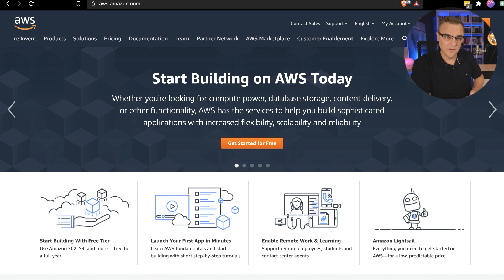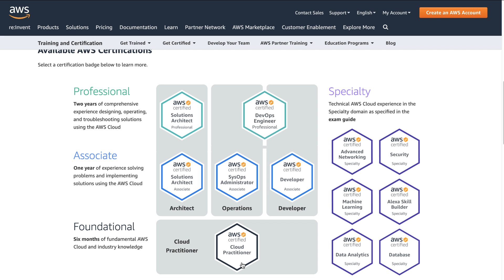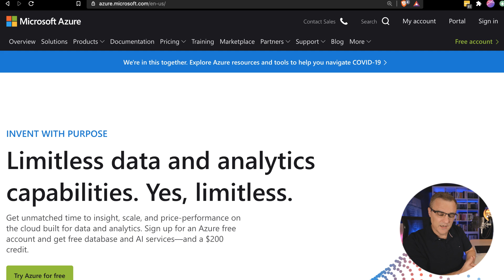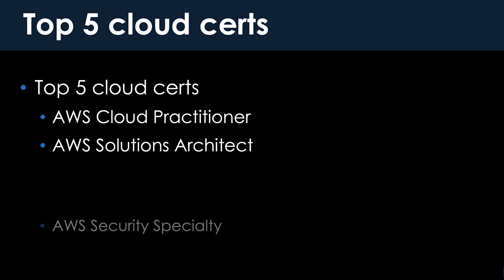Top 5 Cloud certs for 2021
Top 5 cloud certs for 2021. But first, who's paying?

Menu:
Top 5 cloud certifications in 2021: 0:00
Who's paying for the certs? 0:30
I love being paid to learn: 1:00
Be careful of the contract: 1:22
If someone is paying you, then do that: 1:44
Which is most in demand: 2:15
Two main cloud providers: 2:41
First cert: AWS Cloud Practitioner: 3:03
Second: AWS Solutions Architect: 3:24
Third: Security or another: 3:55
Fourth: AZ-900: Microsoft Azure Fundamentals
Fifth: AZ-104: Azure Administrator Associate
Sixth: AZ-500: Azure Security Specialist

Code: DBAF15P

aws
azure
AWS Cloud Practitioner
AWS Solutions Architect
AWS Security Specialty
AZ-900
Microsoft Azure Fundamentals
AZ-104
Microsoft Certified Azure Administrator Associate
AZ-500
Azure Security Specialist